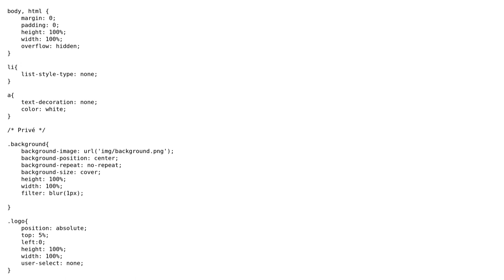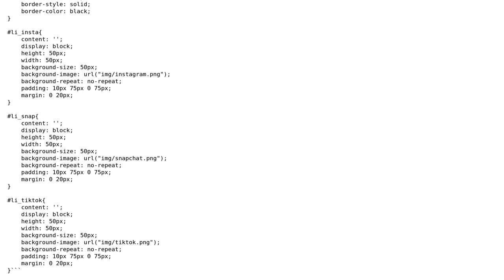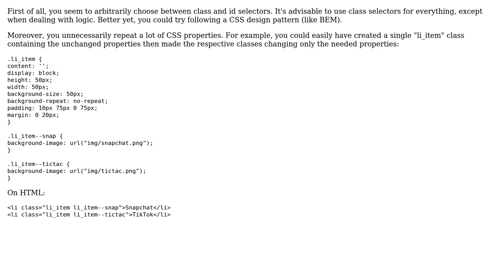Code Review: Some optimisations?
With thanks & praise to God, and with thanks to the many people who have made this project possible! | Content (except music & images) licensed under CC BY-SA | Music | Images & others | With thanks to user Neko user Joao Santos and the Stack Exchange Network Trademarks are property of their respective owners. You are responsible for your own actions.